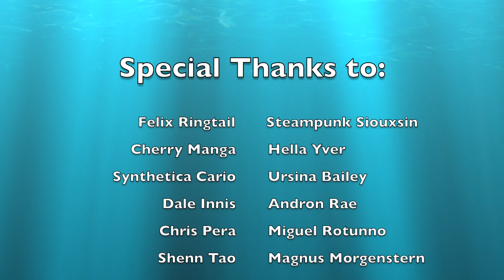VWZ Art Gallery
A machinima about an artistic project made in Open Sim/ Virtual Worlds Zone grid.